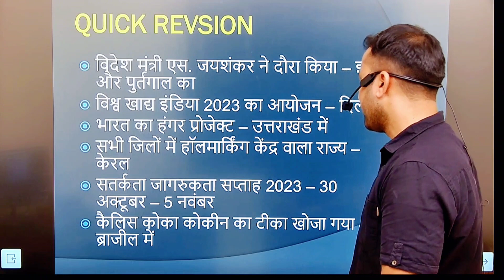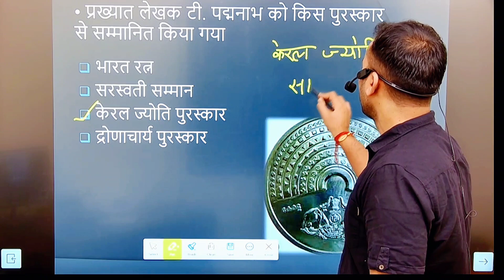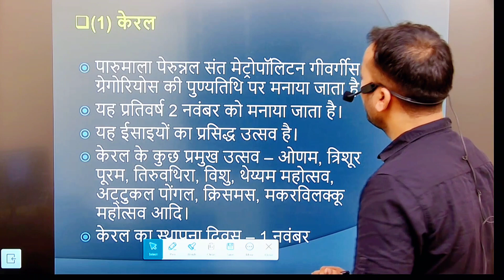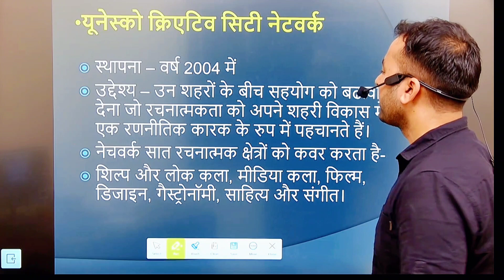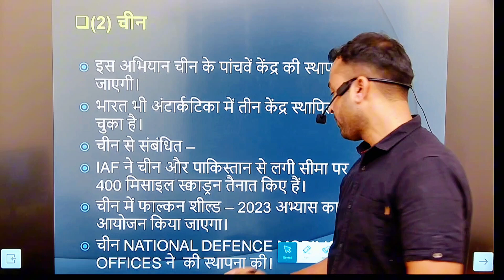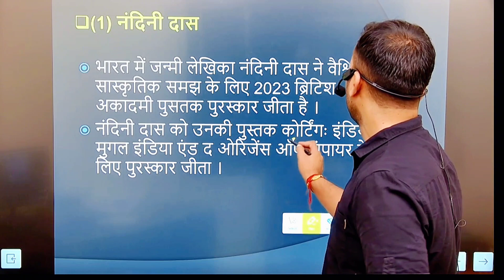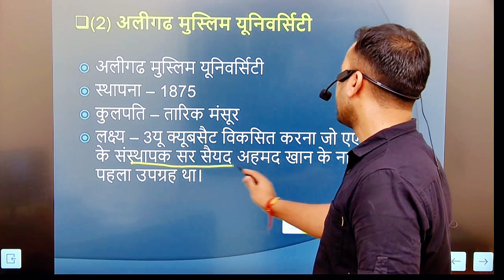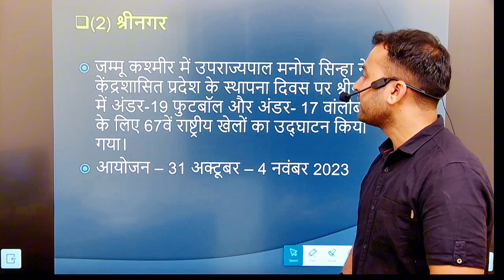CURRENT AFFAIRS TODAY IN HINDI | Daily current Affairs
TODAY CURRENT AFFAIRS | Daily current Affairs | Current affairs

DAILY CURRENT AFFAIRS FOR DELHI POLICE.
DELHI POLICE SPECIAL CURRENT AFFAIRS.
DELHI POLICE SPECIAL CLASS.
garm chai with amit sir.
police wallah classes
police wallah classes, police wala classes, police wala,today latest news,

SPORTS NEWS.
G20 NEWS.
india vs pakistan match news.
Asia cup 2023 latest update.
Asia cup latest news.
WEEKLY CURRENT AFFAIRS.
TRANDING NEWS.
TRANDING CURRENT AFFAIRS.
TRANDING NEWS UPDATE.

1. current affairs complete by AMIT SIR .
2 .
3. CURRENT AFFAIRS important question solve.
4. CURRENT AFFAIRS  classes.
5. Current affairs class.
6. Current affairs class.
7. STATE GK.
8. Current affairs revision
9. static gk important question🙋.
10.complite current affairs.

SSC & DELHI POLICE POLITY MCQ | GS: POLITY MARATHON | POLITY BY AMIT SIR

GS : Polity Marathon | Delhi Police GS | GS For DP HCM | DP AWO/TPO GS | GS For DP Constable/Driver, indian polity, indian constitution, polity previous year questions, indian polity important questions, polity classes Police wallah, indian constitution marathon class, complete constitution in hindi, indian polity mcq, polity all important questions, m laxmikant polity rwa, indian polity for delhi police, fundamental rights, dpsp, preamble, maulik adhikar, emergency provisions, delhi police gs previous year questions, dp hcm gs marathon, delhi police awo tpo eligibility criteria, dp awo tpo age limit, dp awo tpo previous year paper, dp awo tpo job profile, dp awo tpo vacancy 2022, dp hcm syllabus 2022, dp hcm gs classes Amit sir, delhi police hcm previous year paper, dp hcm exam date, dp hcm strategy, delhi police head constable gs, delhi police constable ministerial syllabus, dp constable new vacancy 2022, delhi police constable new vacancy update, dp constable new vacancy kab aaegi, dp constable gs in hindi, dp constable age limit, delhi police driver online classes, delhi police driver new vacancy 2022, dp driver age limit, dp driver license kaisa chaiye,

delhi police constable new vacency, delhi police new post,

THANKYOU.
RAM RAM.